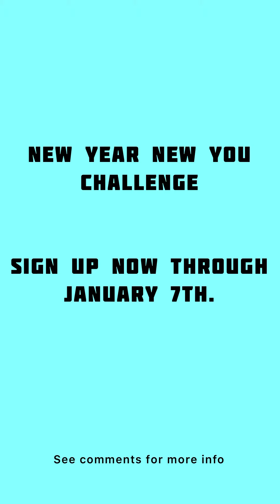New Year New You Challenge for 2022 has been issued!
Jane’s Gym New Year, New You Challenge begins on Saturday, 1/8/22 and goes through Wednesday 2/23/22.
Signups start TODAY! You have until Friday, 1/7/22 to register your team.
Rules:
🔹You must be a Jane’s Gym member to participate. ( if you haven’t joined, what better time to join!?)
🔹Teams are 2 people
🔹$20 per person entry fee.
🔹Instructors can participate on a team.
🔹No hanging of things on the wall or anywhere.
🔹You must register your team name and team members by 1/7/22 at 3pm to be included in the contest.
Point Earners:
🔸Finishing your Bingo Card
🔸Being motivating and encouraging to others.
🔸Show us your TEAM spirit
🔸Meeting a personal goal.
🔸Weight loss
🔸Referring a friend and they become a member at Jane’s Gym.
▪️Chuck Jackson Guaranty Bank
▪️Ashley Koon Edwards Cardinal Financial
▪️Neal Cannon State Farm Insurance
▪️Williams & Hamman Orthodontics
▪️Anderson Team of Keller Williams Realty
▪️Midsouth Chiropractic